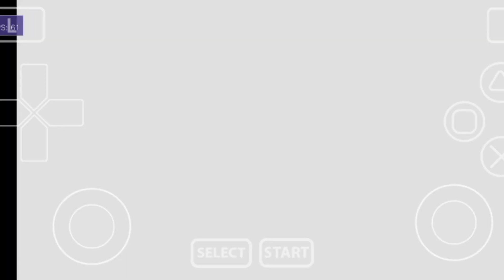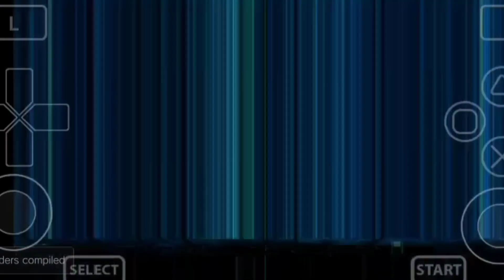Vita3k v5 New Playable & Improvement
• More About Vita3K:

• Tutorial Videos:

Minimum System Requirements:

•  Android 13 ( OctaviOs )
•  6GB RAM
•  Snapdragon 732g
•  Adreno 618 GPU